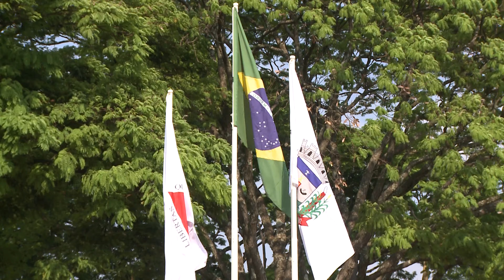Comemorações de 7 de setembro em Monte Carmelo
Em Monte Carmelo, o sete de setembro foi comemorado com a apresentação da banda municipal e o hasteamento da bandeira. Os carmelitanos também receberam uma boa notícia, a alta da ultima paciente que estava internada por complicações graves devido a covid 19.